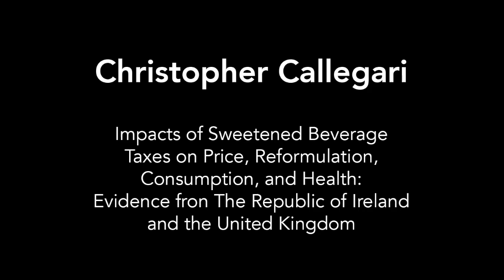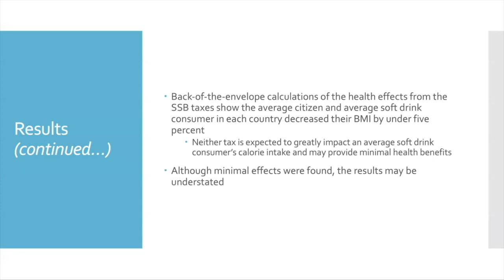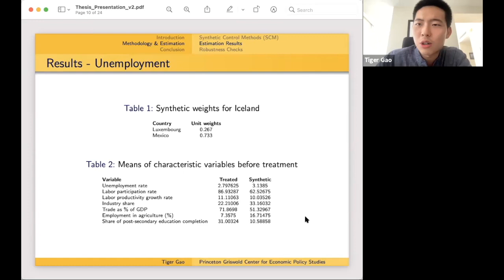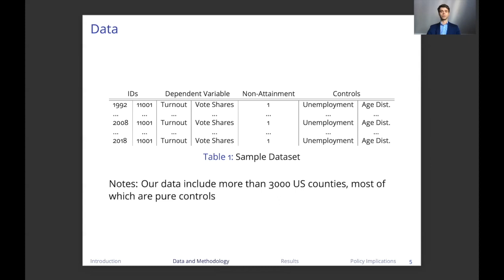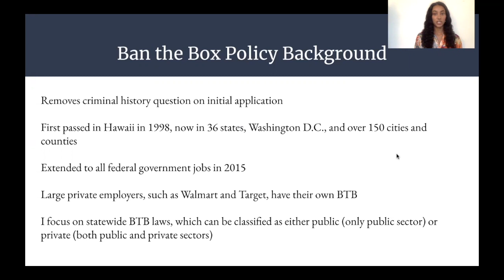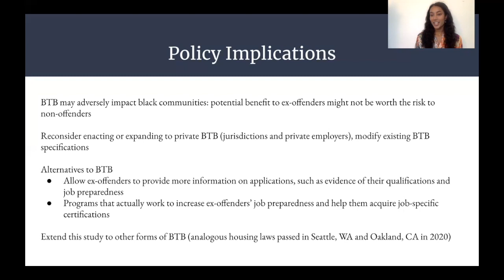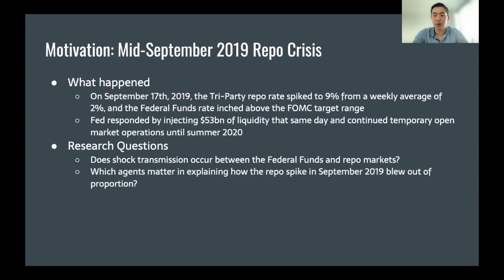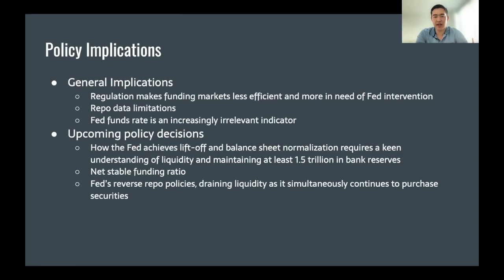2021 Griswold Center Senior Thesis Research Forum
00:00:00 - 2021 Senior Thesis Research Forum
00:00:06 - Professor Ilyana Kuziemko: Introductory Remarks
00:02:52 - Christopher Callegari
00:16:54 - Tiger Gao
00:32:51 - Tilmann Herchenröder
00:47:53 - Aishwarya Kalyanaraman
01:01:12 - Karthic Ramesh
01:10:28 - Raymond Xu